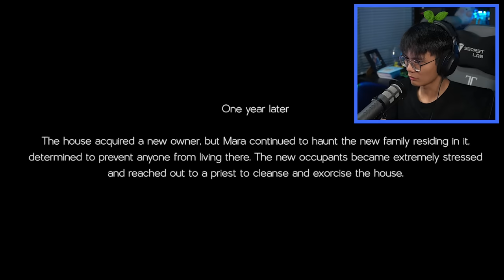Another Filipino Made Horror Game!